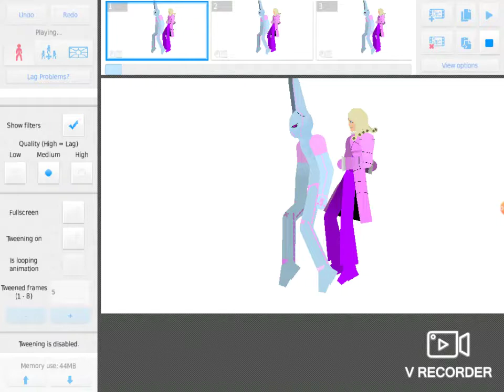ไม่รู้จะลงคริปอะไรแล้ว